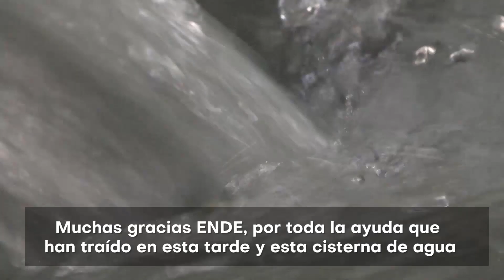RESPUESTA INMEDIATA ANTE INCENDIOS Y SEQUÍAS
RespuestaInmediata l ENDE Corporación coadyuva a combatir los incendios y la sequía con la entrega de cisternas de agua a diferentes departamentos de Bolivia.